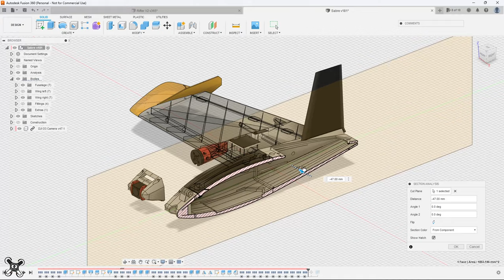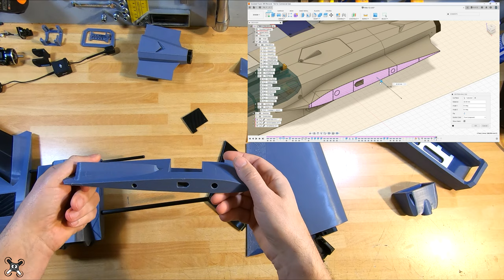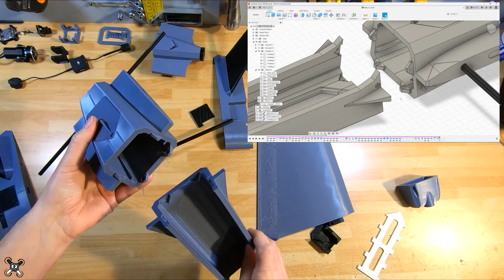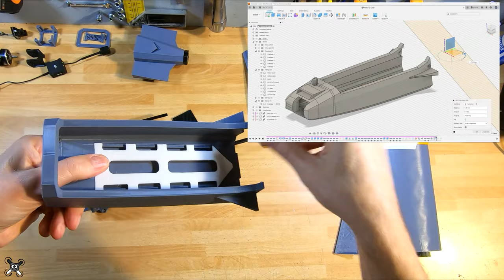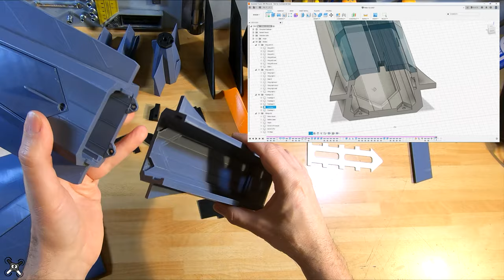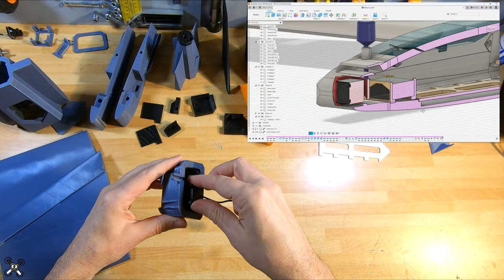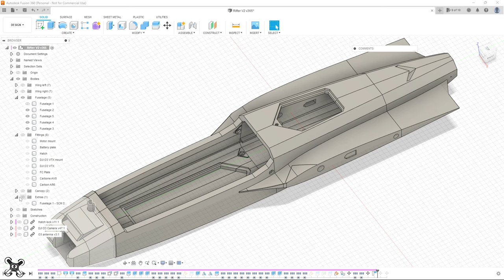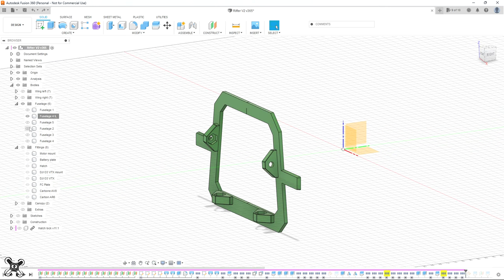Rifter 2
► FLYING WING :  Rifter
Motor : Brotherhobby Avenger 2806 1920kV or Emax RS2306 Race Spec 2750kV
Batteries : Nanotech+ 4S 2200mAh
Propeller : Gemfan Flash 6042c (6" x 4.2) or HQprop 7x5.5"

0:00 What's new in version
0:50 Wings are cut different
2:50 Fuselage optimized for resistance
7:50 Modular noses for the cameras
9:15 Fusion360 interlude
11:55 Assembling
17:05 The predictable ending of prototype v0.9